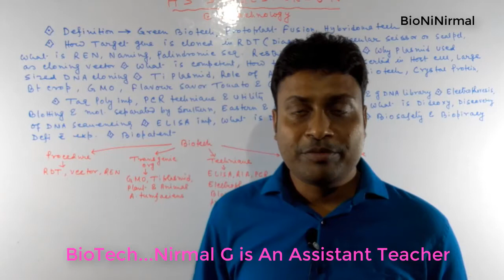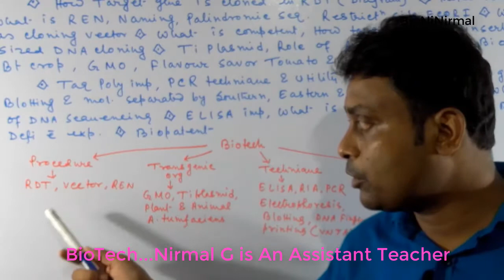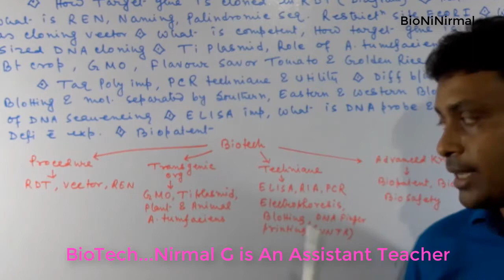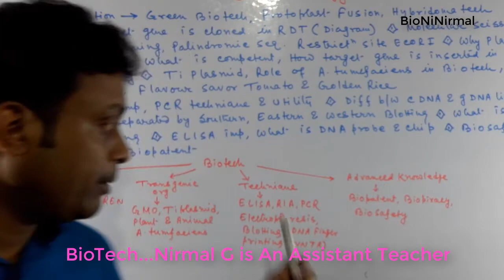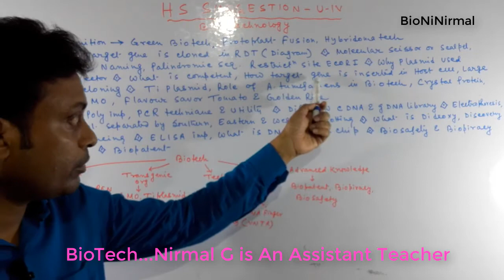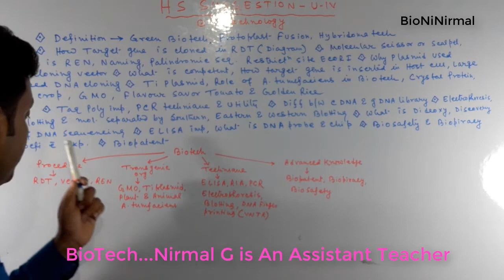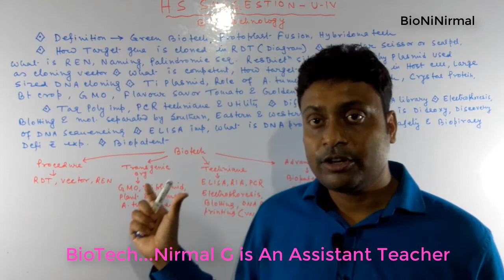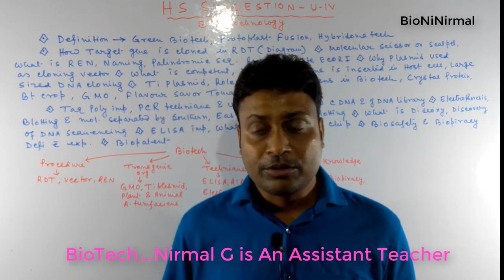WBCHSE SUGGESTION /UNIT-4/BIOTECHNOLOGY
In this video Biotech suggestion is given & also described from where you will start & what should read,for suggestion of others units go to BioniNirmal...these suggestion r solely dependent upon my experience. ..there is no 100percent guarantee..& you must cover total syllabus...NB-Northern blotting instead of Eastern Blotting